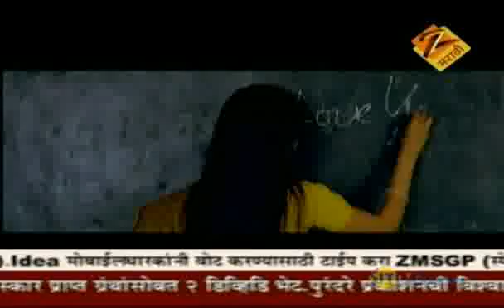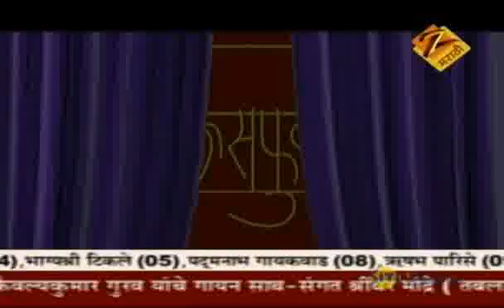Housefull | Marathi Plays Reviews | Nov. 14 '10 | Part - 3 | Zee Marathi TV Serials